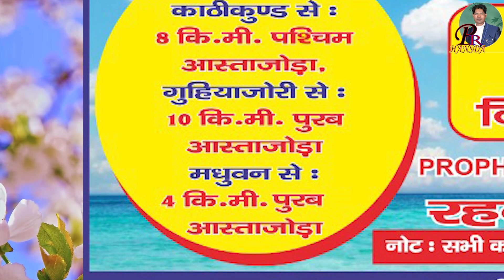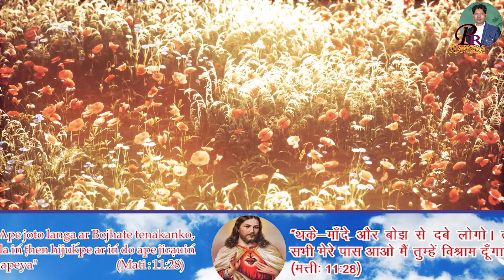prophet raymond hansda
MARSHAL DAHAR MINISTRY THE WAY OF LIGHT MINISTRY ADDRESS:- KUKURTOPA,DUMKA (JHARKHAND 814158) हर रविवार चंगाई साभा इस स्थान पर होता है (PROPHET RAYMOND HANSDA ) ( मिलने के लिए सोमवार से शुक्रवार आ सकते है )TIME:- MORNING 8:00 AM TO 4:00 PM CONTACT :- , 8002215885
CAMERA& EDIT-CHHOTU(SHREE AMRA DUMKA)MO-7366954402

MAHASOY
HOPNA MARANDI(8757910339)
Music Group
Kumar any ket  (Ped)
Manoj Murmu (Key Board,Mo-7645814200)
Naresh Hembrom (Tundak )
Motilal Murmu(Tiryo)

Dance Group(Enec Kuri)
Anu Soren
Cleshtina Marandi
Rany Soren
Nitu Marandi
Teresha hansda
Priya hembrom
Mati hansda
Temeshila Murmu
Marsila Hansda
Sneha Tudu
Rita Murmu